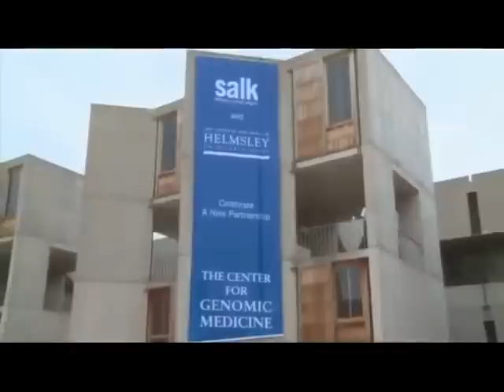Salk Institute awarded historic $42 million grant from the Helmsley Charitable Trust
LA JOLLA, CA—The Salk Institute for Biological Studies has received a $42 million gift-the largest in the Institute's history-to establish the Helmsley Center for Genomic Medicine (HCGM), a research center dedicated to decoding the common genetic factors underlying many complex chronic human diseases.

The award, from the Leona M. and Harry B. Helmsley Charitable Trust, will support interdisciplinary research that paves the way to new therapies for chronic illnesses such as cancer, diabetes and Alzheimer's disease.

"This remarkable gift reflects the strong partnership between Salk and the Helmsley Charitable Trust and their commitment that the Institute stay at the forefront of biomedical research," said William R. Brody, Salk president. "By working together, Salk and the Trust have successfully sculpted this unprecedented grant. It will provide vital funding to enable our scientists to pursue the kinds of transformative scientific discoveries and advancements that will have worldwide impact on people's health for generations to come. With its scale and unique focus on supporting vitally important basic scientific research, the Helmsley Charitable Trust stands among philanthropy's vanguard in promoting innovative cross-disciplinary initiatives such as this one."